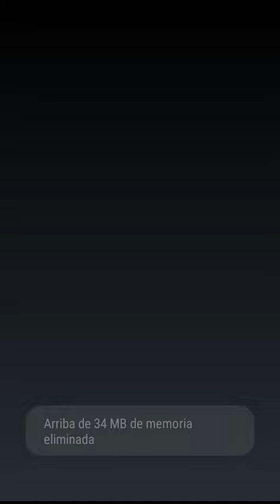SE BUGUEA MI CLAN!!??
se bugeo xdxdxd